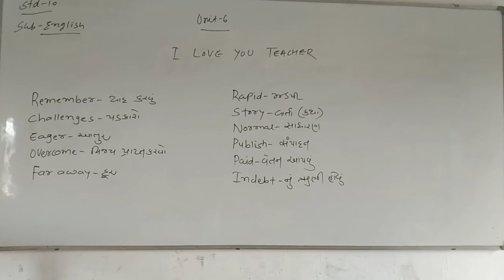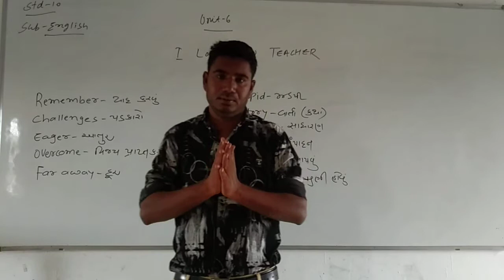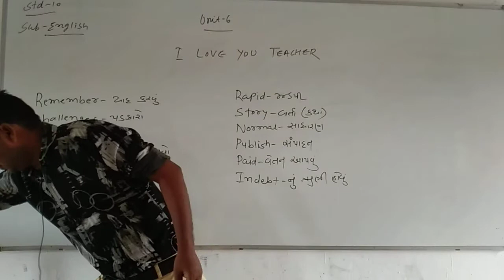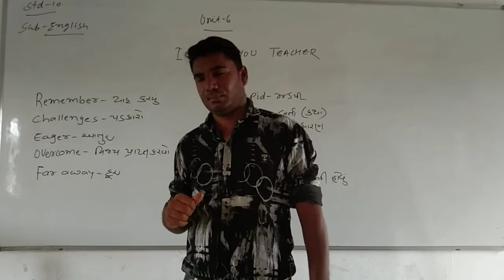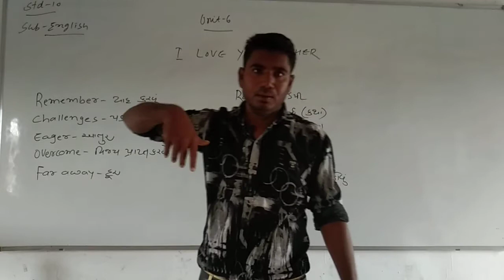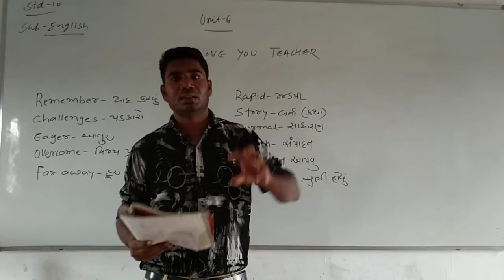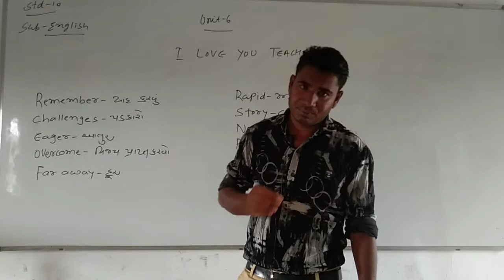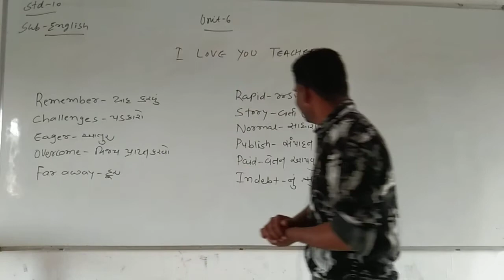STD - 10 SUB - ENGLISH UNIT - 6 , I LOVE YOU TEACHER - 5